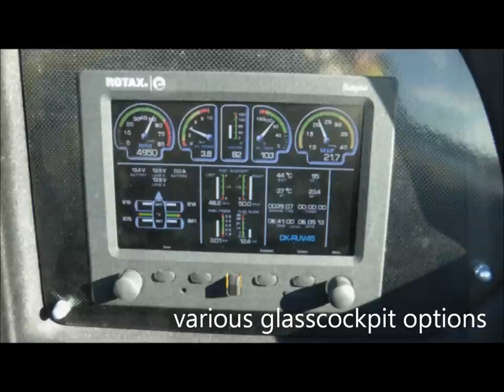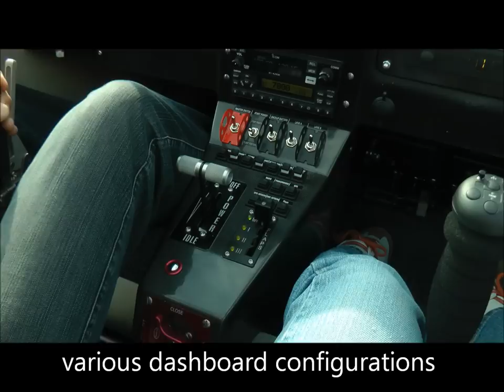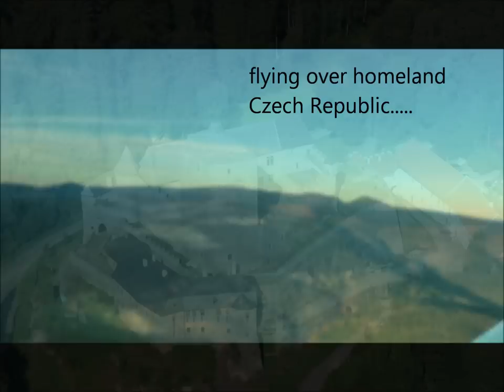ATEC 321 Faeta 2014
ATEC 321 Faeta = power, beauty, reliability